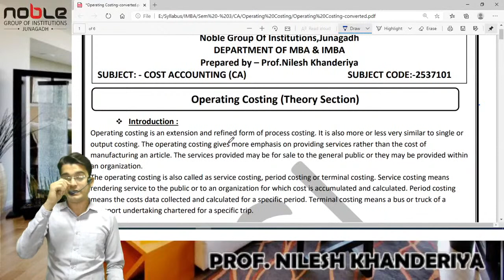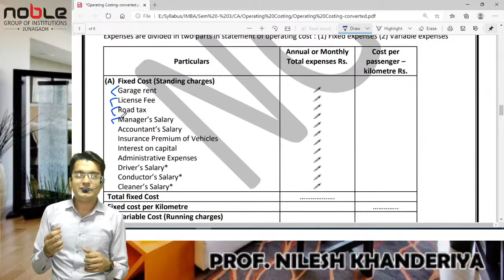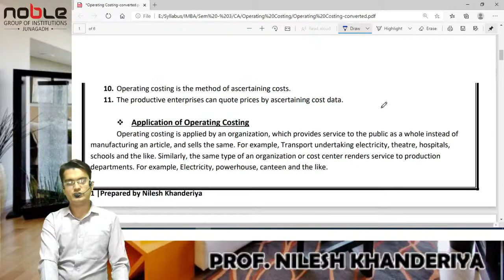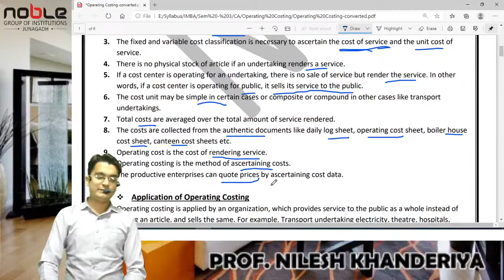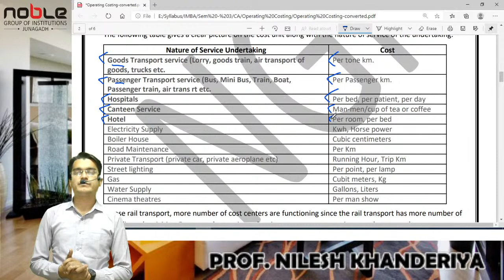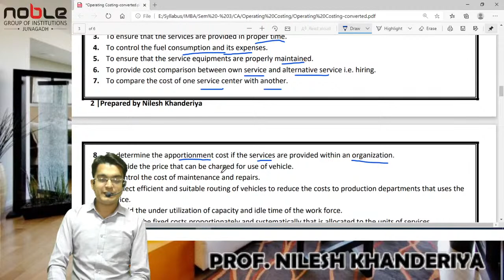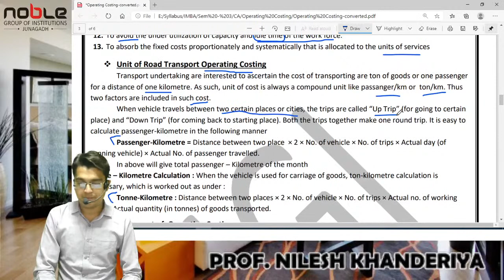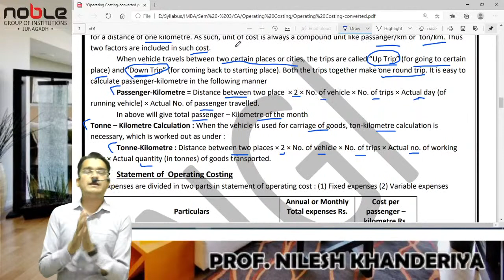Operating Costing | Introduction & Concepts | Cost Accounting | Lecture- 1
"Knowledge shared is knowledge squared"